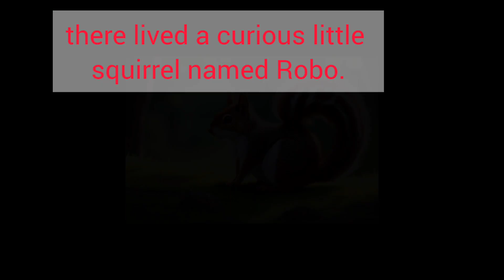Read & Record at 9.00 PM Program- Story - Robo & Bella- GUPS Purathur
Read & Record at 9.00 PM Program

GUPS Purathur

Story

Robo & Bella

Once upon a time, in a magical forest, there lived a curious little squirrel named Robo. Robo had bright big eyes and a fluffy tail that he loved to twirl around. Every day, he would explore the forest, hopping from tree to tree and making friends with the woodland creatures. One sunny morning, while playing near a shimmering stream, Robo heard a faint cry for help. Following the sound, he discovered a tiny, lost butterfly named Bella. Bella had lost her way home and was feeling scared. _{ഈ കഥയുടെ ബാക്കി നാളത്തെ റീഡ് ആൻഡ് റെക്കോർഡ് പരിപാടിയിൽ തുടരും}_

VOCABULARY

shimmering -to shine with a soft light

Eg. The lake shimmered in the moonlight.

പണ്ട്, ഒരു മാന്ത്രിക വനത്തിൽ, റോബോ എന്ന് പേരുള്ള ഒരു ചെറിയ അണ്ണാൻ താമസിച്ചിരുന്നു.  റോബോയ്ക്ക് വലുതും തിളക്കമുള്ളതുമായ  കണ്ണുകളും ചുറ്റിക്കറക്കാൻ ഇഷ്ടമുള്ള രോമം നിറഞ്ഞ വാലും ഉണ്ടായിരുന്നു.  എല്ലാ ദിവസവും, അവൻ വനം പര്യവേക്ഷണം ചെയ്യുമായിരുന്നു, മരത്തിൽ നിന്ന് മരത്തിലേക്ക് ചാടി, കാട്ടുമൃഗങ്ങളുമായി ചങ്ങാത്തം കൂടും.  ഒരു സുപ്രഭാതത്തിൽ, തിളങ്ങുന്ന അരുവിയുടെ സമീപം കളിച്ചുകൊണ്ടിരിക്കുമ്പോൾ, റോബോ സഹായത്തിനായുള്ള ഒരു നേർത്ത നിലവിളി കേട്ടു.  ശബ്‌ദത്തെ പിന്തുടർന്ന് , ബെല്ല എന്ന് പേരുള്ള ഒരു ചെറിയ,വീട്ടിലേക്കുള്ള വഴി നഷ്ടപ്പെട്ട ചിത്രശലഭത്തെ അവൻ കണ്ടെത്തി.  ബെല്ല വീട്ടിലേക്കുള്ള വഴി നഷ്ടപ്പെട്ട്, ഭയന്നിരിക്കുകയായിരുന്നു.